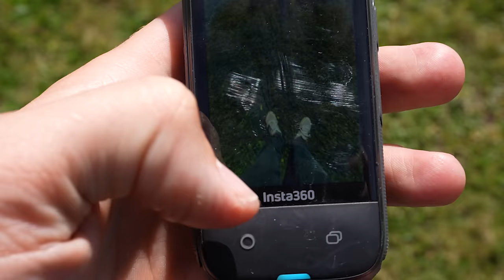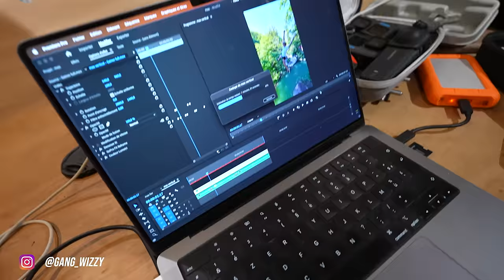Saut de précision entre deux arbres | CLIFF DIVING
🚐 Notre van Citron a été aménagé par nos soins, mais nous avons eu l’aide précieuse de Carapace Aménagement pour la partie électricité !